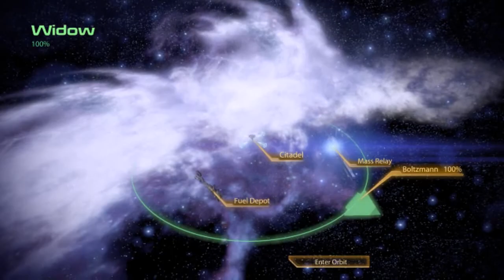Mass Effect 2 [PC - Renegade]: Citadel (FINAL VISIT)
Origin/Reputation: Earthborn/Ruthless

Visit Summary:

• Assignments Unlocked:
- Citadel: False Positives

• Assignment(cont’d):
- Omega: Packages for Ish